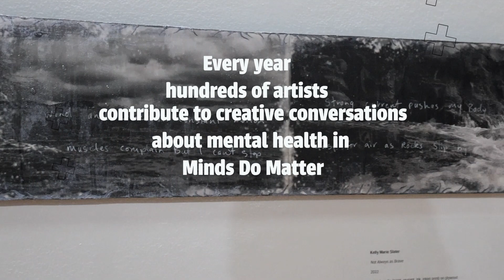Minds Do Matter - An exhibition celebrating mental health week.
Minds Do Matter exhibition explores the relationship between art and mental health, celebrating the power of art to be life enhancing and life affirming.

Mental well-being effects everyone, so we extend an invitation to all community members to participate in the exhibitions.

Minds Do Matter is the recipient of a Resilient Australia Community Award and City of Launceston’s Community Event Award.
Video and filming by Jay Taylor